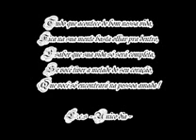Feat L.c.s. ( Aqueles Pensamentos )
Tudo que vem na sua cabeça,
Não é por acaso Brother pode ter certeza...
Tudo que começa, tem um sentido...
Aquelas palavras não se passam um mito...
 A realidade dos, meus pensamentos...
Quando ela vai, leva-os junto com o vento...
A noite escura é noite de luta...
Juro que isso algum dia ainda muda,
Sempre acreditando, lembrando dos momentos,
É como eu amo aqueles pensamentos...
A sobrevivência do dia a dia...
Com a nossa dor, me diz quem é que liga...
O que significa o amar o viver,
Não sabe meu eu só lamento por você...
Não encontro Há um dia encontra...
A sua metade que navega pela onda...
Como num dia com o mar em fúria...
O meu coração bate forte ele também luta...
Você vive por alguém mano pelo o que?
A minha liberdade é estar junto de você...
Paro pra pensa He pra imagina...
Deito minha cabeça pra relaxa...
Você sempre aparecendo na minha mente...
Nossa como é bom relembra aqueles dias quentes...
Que você me abraça me faz carinho...
Sempre sem você eu pareço estar vazio...
Aquele dia o seu beijo maravilhoso...
Na minha cabeça não some a figura do seu rosto...
Você ali sorrindo para mim...
Espero que esse sonho não acabe por aqui!
Como numa fabula que um dia eu li...
Nessa minha musica já escrevi o seu final feliz...
Se eu sei, Mano acho que não...
Por isso eu escrevo, com tanta emoção...
He Com o meu coração apertado...
O sentimento si eu fiz algo de errado...
Naquela festa quem Perse bia...
Achei minha metade ali ninguém sabia...
A batida da musica era envolvente...
Você apareceu e me deu um beijo muito quente...
Pode se que eu esteja errado...
Mais o meu coração sem você é sempre parado...
Com certeza, um dia obscuro...
Si não por você, eu já não sei mais por quem eu luto...
Se você si for, me leve junto...
Pra onde estiver a cada canto deste mundo...
Algum dia esse sonho termina...
Que eu morra logo agora para não viver mais esse dia!

Musiicaa novaa ii galeraa esperoo quee gosteem -